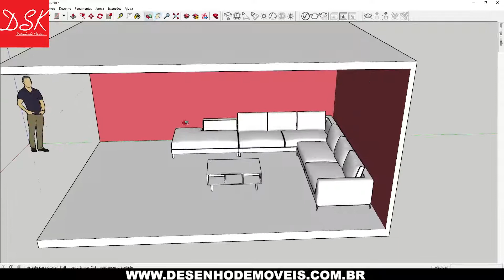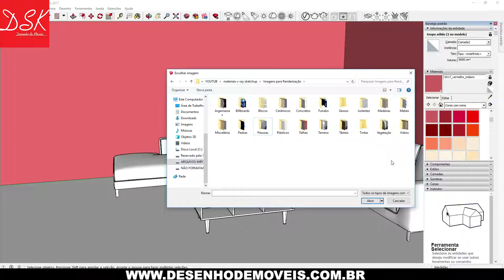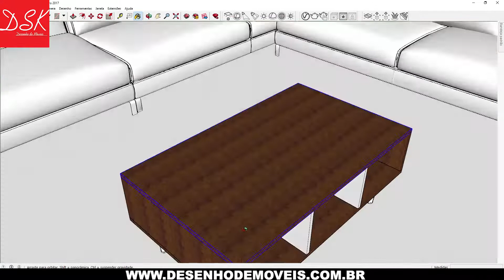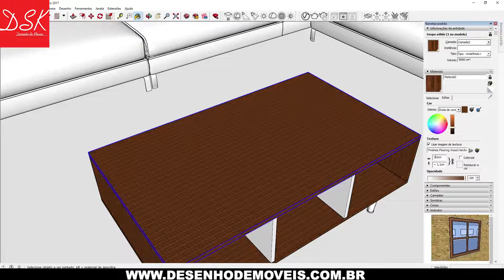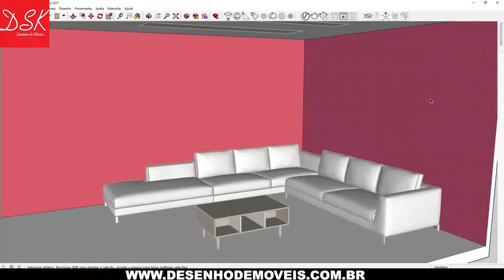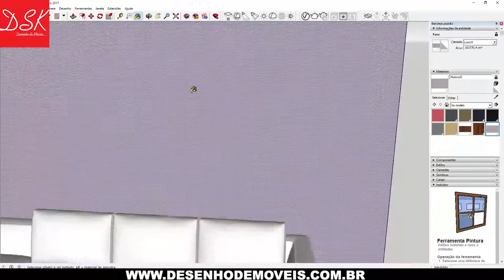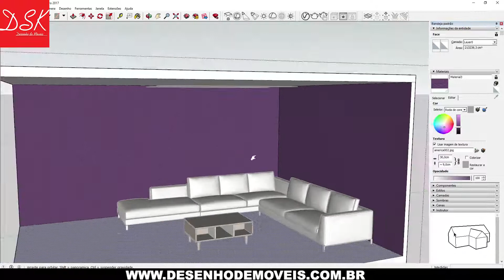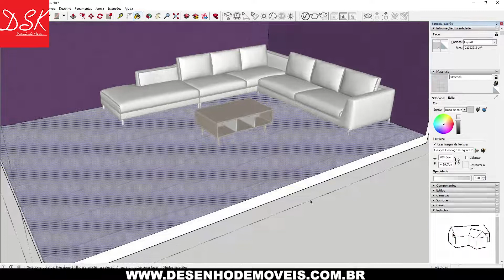Como adicionar Texturas no Sketchup 2018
E QUER APRENDER ALGO NOVO ? ACESSE AGORA NO SITE QUE VOU TE MOSTRAR COMO É FÁCIL E RÁPIDO FAZER SEUS PRÓPRIOS PROJETOS.

Famílias Revit pacote com 12 Gigas

Desenho de Moveis
Moveis 3d
Moveis Planejados